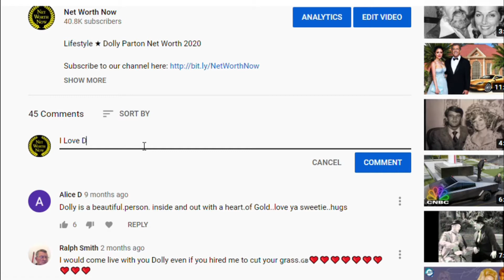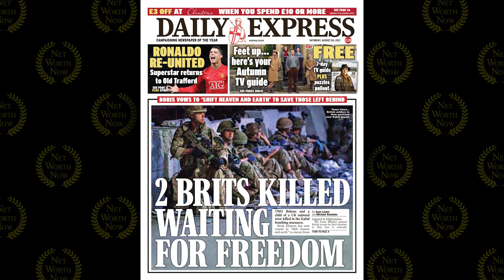Tim Robbins's Lifestyle ★ 2021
Lifestyle 2021 ★ Tim Robbins's Net Worth 2021